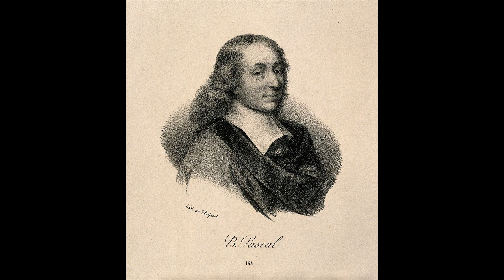Pascal Blaise: Myšlenky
Připravil a uvádí Rudolf Matys. Účinkuje Bohumil Švarc. Režie Vladimír Tomeš.